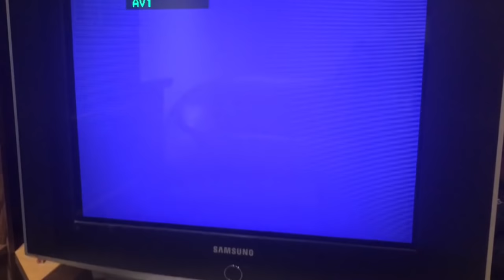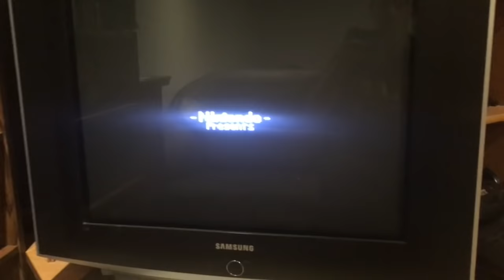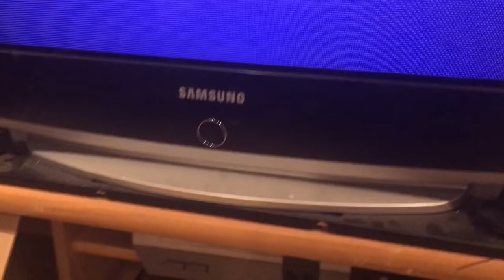Fixing eBay Junk - Super Mario World - How to Repair Traces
I purchased a cheap copy of Super Mario World in not-working condition.  Often these just require a cleaning, but in this video, I show you how I diagnosed broken traces and repaired them successfully